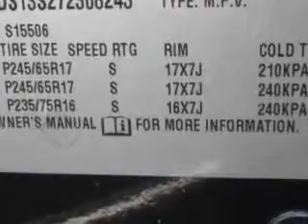2007 Chevrolet TrailBlazer Buyers Zone, Inc. West Palm Beach, FL 33405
Chevrolet TrailBlazer You will love this Black Chevrolet Trailblazer LT 4dr SUV, equipped with a 6 Cylinder engine and an automatic transmission.

4115 South Dixie Highway
West Palm Beach, Florida 33405